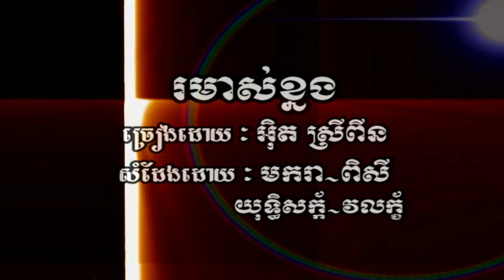រមាស់ខ្នង (MV) អុិត ស្រី ​ពីង​ HD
រមាស់ខ្នងណាស់ ច្រៀងដោយ អុិត ស្រី ​ពីង​ HQVSS¯50.79 សំនៀងដើម អ្នកស្រី ប៉ែន រ៉ន.